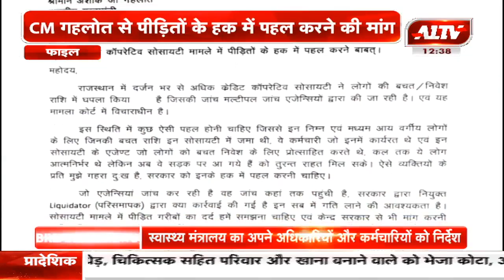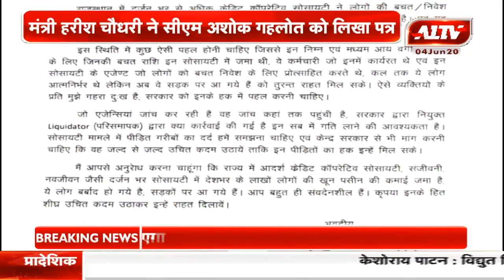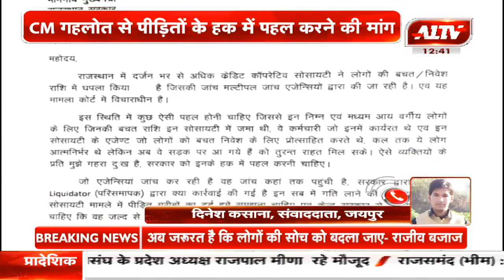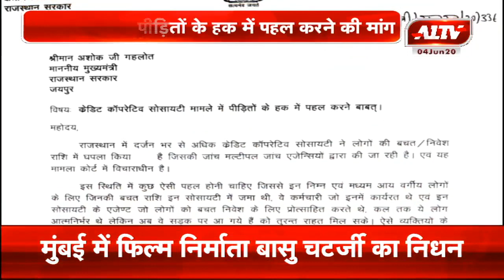CM गहलोत से पीड़ितों के हक में पहल करने की मांग